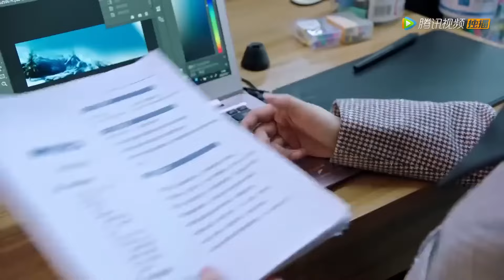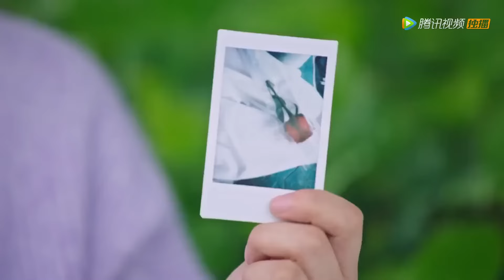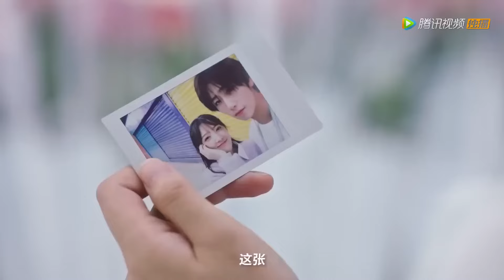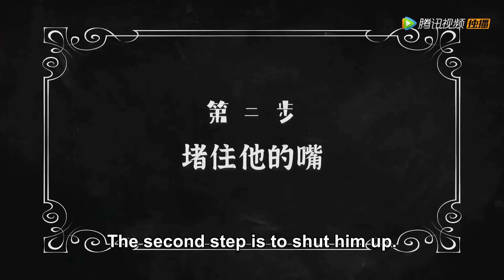全集 Full Version | 失戀少女沉迷戀愛遊戲，通關遊戲攻略雙面男友！【戀愛角色請指定 Designated Love】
劇名（Drama Name）：戀愛角色請指定 Designated Love

一起追劇吧…